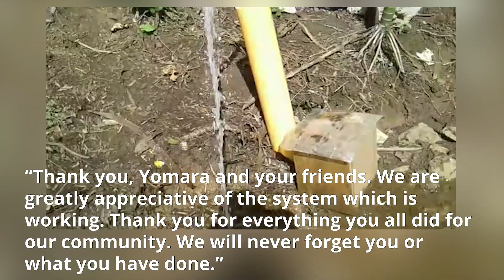Students Build Water System for Guatemalan Town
A community of 350 people in Guatemala now have secured access to water with the help of NMSU Aggies Without Limits who funded, designed and built a potable water system.